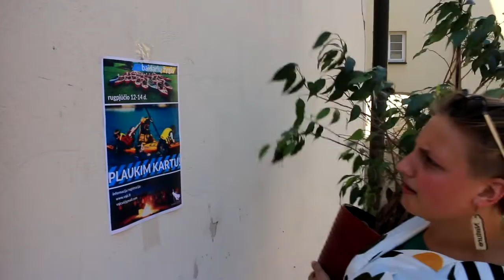VAJC kviečia: Baidarių žygis